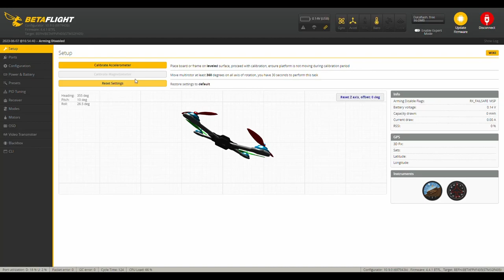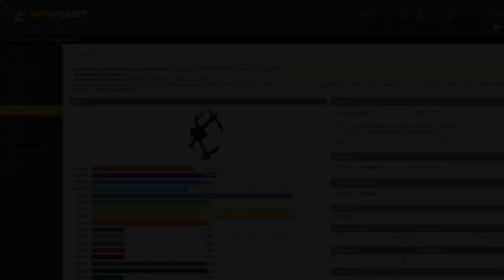BETAFPV Pavo Pico | Guide in Binding DJI Devices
❗UPDATE: FOR THE NEW VERSION 2-3S FLIGHT CONTROLLER ON THE SECOND BATCH OF PICO SOLD, PLEASE TURN ON UART5 INSTEAD OF UART6❗

Pavo Pico ELRS version supports using DJI rc and goggles, please watch the guide for binding DJI Devices.
STEP 2 FOR DJI DEVICES BINDING (VIDEO: DJI O3 Air Unit | Linking)

For more from BETAFPV, follow  @BETAFPVHobby